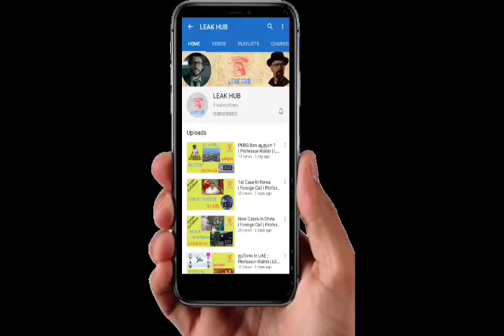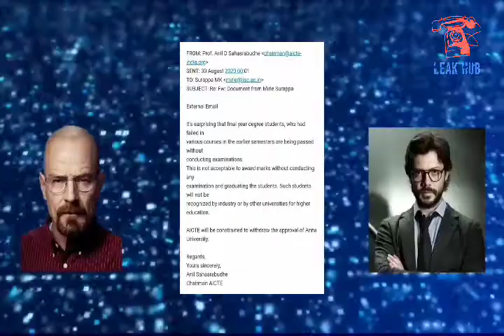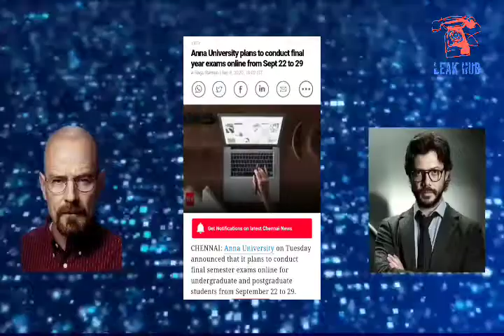சுட்டது யாரு !? Ind vs China | Professor-Walter | LEAK HUB